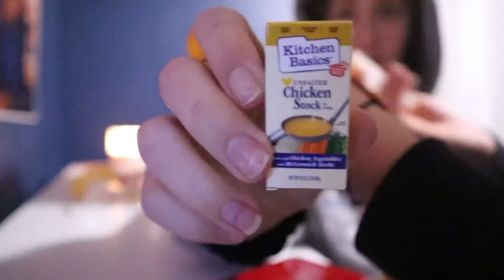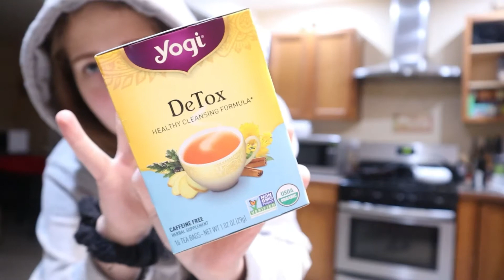WRAPPING THE FIRST PRESENT OF THE YEAR//Vlogmas day twenty -Sarah Rochelle-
Do you drink tea? What kind?
I used to hate tea but then I ✨matured✨

EQUIPMENT:

Camera:
Canon EOS M50 Mirrorless Vlogging Camera Kit with EF-M 15-45mm Lens, Black